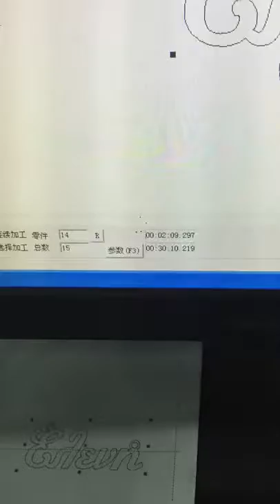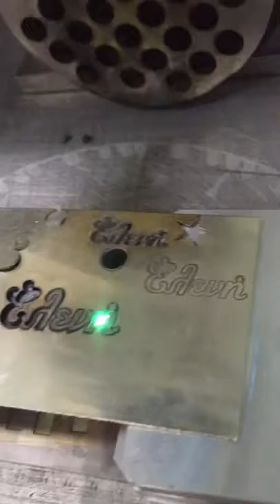Silver Fiber laser cutting machine